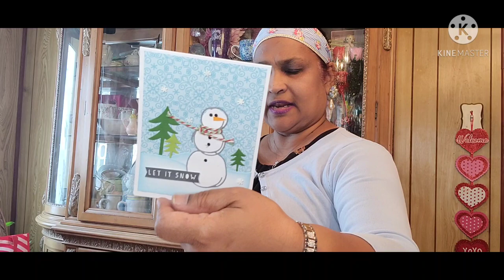jewelery!! AHHHHMAZING LOVE 💘❤ MAIL!!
THANK YOU ALL FOR ALL THE BEAUTIFUL GIFTS ,CARDS ,HAND DELUVERED LOVE MAIL. TRULY BLESSED WITH LOVE AMD KINDNESS . I LOVE 💘💗♥ YOU ALL. THANKS FOR THE GREAT LOVE AND KINDNESS.